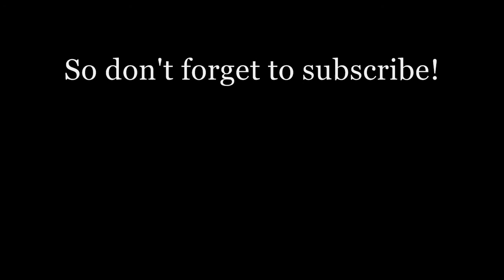Minecraft: Mysteries Of The Karentouf Mansion (custom map)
This is an adventure map called, The Mysteries of the Marentouf Mansion. Got the link from the creater via youtube. The map is very short and dosen't really finnish the story, but still I hope you enjoy watching me fail!